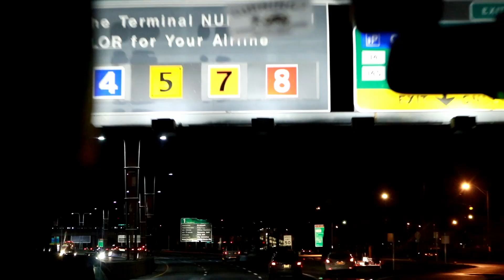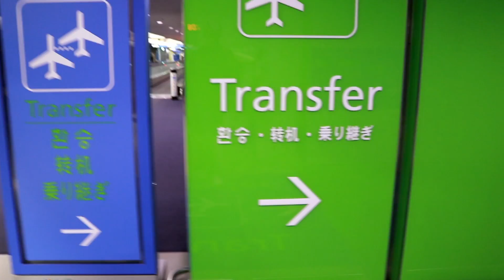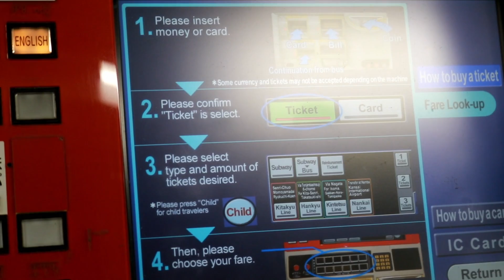Japan Vlog EP1 - 14 HOURS LAYOVER?!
Our family went to Japan for Spring Break this past Spring. I hope you enjoy watching the 1st episode.